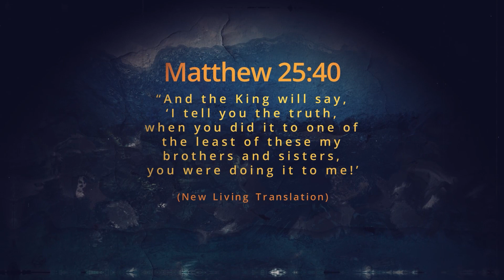Our Father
Is He OUR Father or YOUR Father